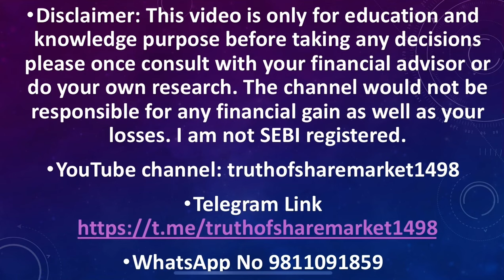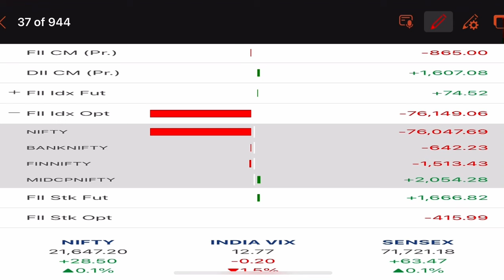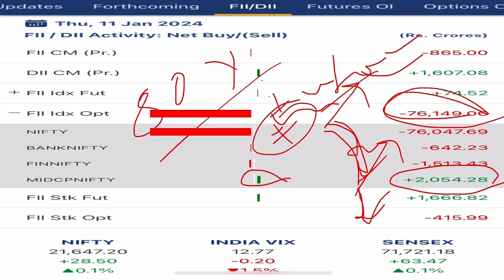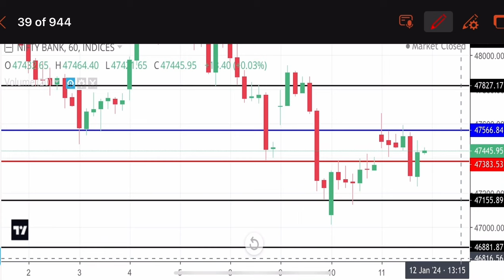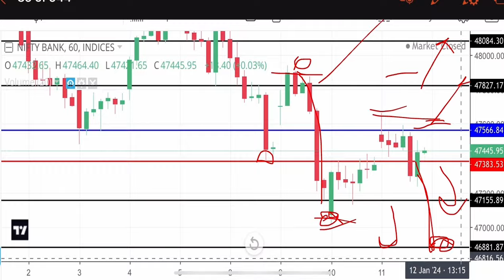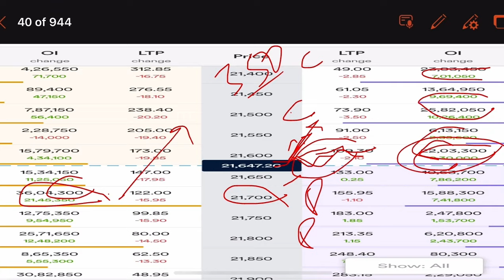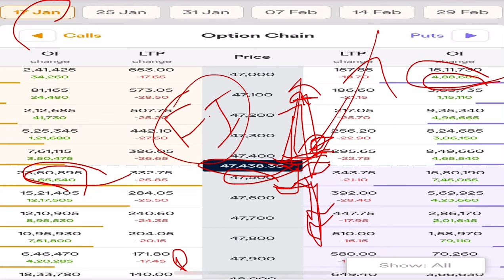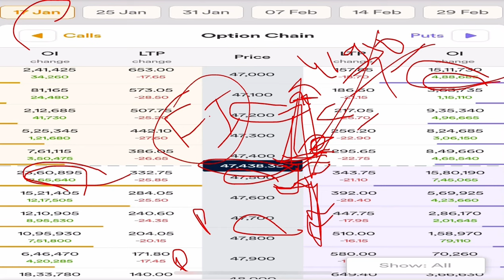Nifty 12 January 2024 ! Bank-nifty tomorrow prediction ! FII & Option Chain Analysis 12 January 2024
nifty analysis for 12 January 2024
bank nifty analysis for 12 January 2024
bank nifty expiry January Friday
nifty expiry on  January Friday
NIFTY EXPIRY ON January
bank nifty expiry January

intraday bank nifty equity options
yesterday bank nifty prediction
nifty 50 tomorrow prediction intraday
bank nifty f&o tomorrow prediction
fin nifty tomorrow prediction
nifty september prediction
nifty 50 options prediction
today nifty opening prediction
today intraday bank nifty
hdfc bank option trading tomorrow
nifty call option tomorrow
how nifty option trading works
nifty call put trading strategy
today market option trading
today future options trading
how to do option trading in bank nifty
nifty option vs stock options
how to add nifty options in tradingview

binary options
trading
option trading
binary options trading
Content gap
tomorrow market prediction
intraday trading
nifty prediction

nifty prediction
bank nifty tomorrow prediction
nifty
bank nifty
bank nifty option trading
nifty tomorrow

trading strategy
options trading
options
scalping trading strategy
intraday trading
best trading strategy
strategy